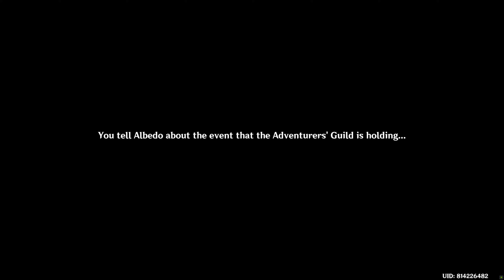Event: Shadows Amidst Snowstorms, part 1 | Genshin Impact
-- ToC --
00:00:00 Event: Shadows Amidst Snowstorms, part 1

Event Story Quest: The Snowy Past (Shadows Amidst Snowstorms: Act I)

00:00:22 Talk to everyone (CS)
00:05:29 EQ map
00:05:36 Go to Dragonspine (CS)
00:08:49 EQ map
00:08:56 Talk to the lonely Joel (CS)
00:15:15 EQ map
00:15:20 Go to Dragonspine and find Amber (CS)
00:15:58 Follow the source of the voice
00:16:47 Follow the source of the voice (CS)
00:21:52 EQ map
00:21:59 Head for Albedo's campsite (CS)
00:23:41 Follow the footprints and search
00:25:06 Pursue the footsteps (CS)
00:27:02 Collect Starsilver at the cavern's entrance
00:27:21 Return to the cavern entrance (CS)
00:30:06 Chase the sounds to their source
00:30:30 Chase the sounds to their source (CS)
00:31:02 Find the key to the cage

Defeat the Fatui

00:32:15 Open the cage (CS)
00:35:21 Return and look for Albedo (CS)
00:41:51 EQ map
00:41:57 Return to camp (CS)
00:42:23 Tidy the camp up
00:42:43 Speak to Albedo (CS)
00:48:45 Event Challenge: Born of the Snow of Shadows Amidst Snowstorms, part 1

--- Remark ---
You need to complete the Even Quest: The Snowy Past (Shadows Amidst Snowstorms: Act I) first, for the details, go
Event Challenge: Snowman Mark One of Born of the Snow
Event Item: Cinnabar Spindle

00:49:28 Tutorial: Build a Puffy Snowman

Place to build it

00:50:11 Setup Wishlist
00:50:36 Event Challenge: Dragonspine S Training of Shadows Amidst Snowstorms, pt. 1

Event Challenge: Score 10000 points of Agility Training: Speedy Descent of Dragonspine Special Training
Event Challenge: Score 20000 points of Agility Training: Speedy Descent of Dragonspine Special Training
Event Challenge: Agility Training: Speedy Descent of Dragonspine Special Training

00:51:33 Tutorial
00:51:57 Start Challenge 1

Score 29360

00:53:55 Claim the event challenge rewards from;

- Score 10000 points
- Score 20000 points

00:54:50 Start Challenge 2

Event Challenge: Score 30000 points of Agility Training: Speedy Descent of Dragonspine Special Training

00:54:59 Score 31340
00:56:46 Claim the event challenge rewards from;

- Score 30000 points

00:56:54 Event Challenge: Tracker Training of Dragonspine Special Training

Event Challenge: Stage 1 of Tracker Training

00:57:12 Tutorial

Find and melt all Ice Crystal Piles in the area
1st Event Furnishing: Snowman Hands: Chivalrous Cleanup
1st Event Furnishing: Snowman Scarf: Star of the Show
1st Event Furnishing: Snowman Scarf: Woven Warmth
1st Event Furnishing: Snowman Hat: Ironhelm Guard

00:58:21 Claim the event challenge rewards from completed stage 1

1st Event Furnishing: Snowman Head: Catsclamation

00:58:35 Event Challenge: Stage 2 of Tracker Training
00:58:48 Find and melt all Ice Crystal Piles in the area

1st Event Furnishing: Snowman Nose: Bitter Potato Nob
Common Chest, Ruin Wall E of Snow-Covered Path

00:59:43 1st Event Furnishing: Snowman Eyes: Wise Gaze

1st Event Furnishing: Snowman Hat: Honored Guest
1st Event Furnishing: Snowman Eyes: Treasure Hunter

01:00:37 Claim the event challenge rewards from completed stage 2

1st Event Furnishing: Snowman Head: The Rhythm of Laughter

01:00:51 Next time to unlock the next stages
01:01:03 Event Challenge: Combat Training of Dragonspine Special Training, part 1

Event Challenge: Stage 1 of Combat Training

01:01:22 Tutorial
01:01:57 Start Battle 1
01:03:37 Claim the event challenge rewards from completed Stage 1

1st Furnishing: Snowman Head: Happiness in General
Event Challenge: Stage 2 of Combat Training

01:04:10 Start Battle 2
01:06:19 Claim the event challenge rewards from completed Stage 2

1st Furnishing: Snowman Head: Huff-and-Puff

01:06:34 Next time to unlock the next stages
01:06:51 Event shop

Exchange Event Currency for Alkahest
1st Event Item: Alkahest

01:07:07 Build a Puffy Snowman
01:08:30 Claim the event challenge rewards from Built a Puffy Snowman

1st Event Sword: Cinnabar Spindle

01:08:48 Sword: 4S Cinnabar Spindle, Refinement Level 2, Ascension 2, Level 50
01:10:10 BP3, EXP 615/1000 from;

- Obtained a total of 2000 Snowstrider Emblems during the Shadows Amidst Snowstorms event